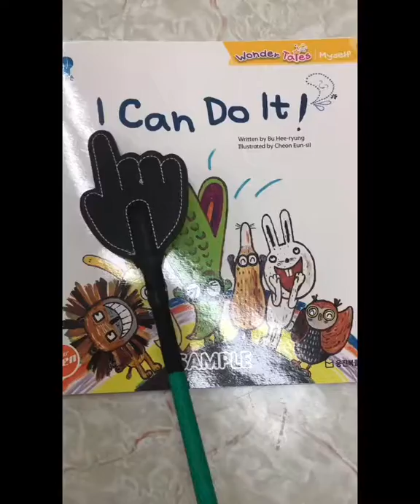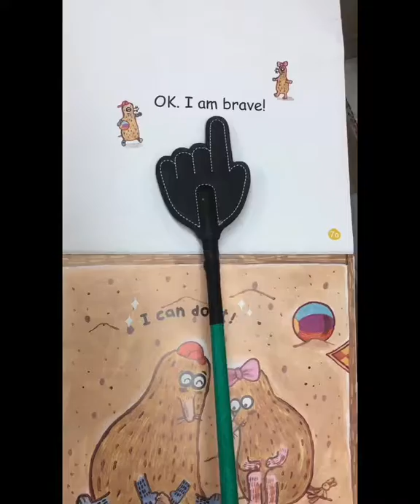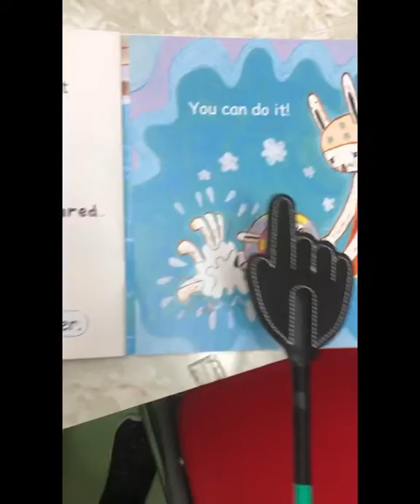I can do it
“ I can do it “ is story book for children from the age 3 to 6. Encouraging good reading habits from an early age develops your child's attention span and allows them to focus better and for longer periods of time.